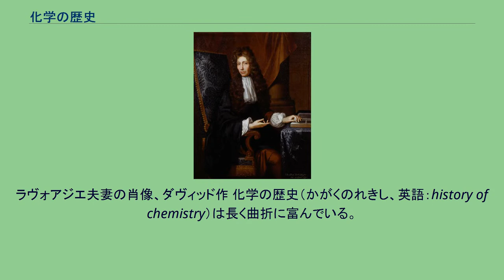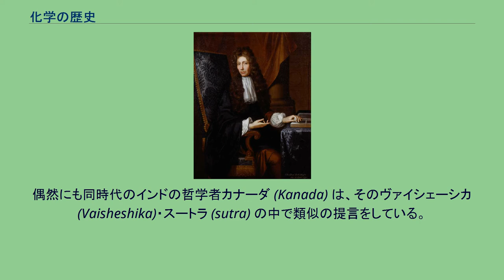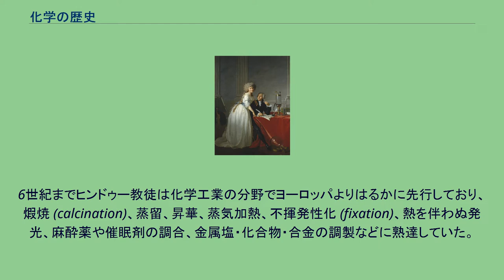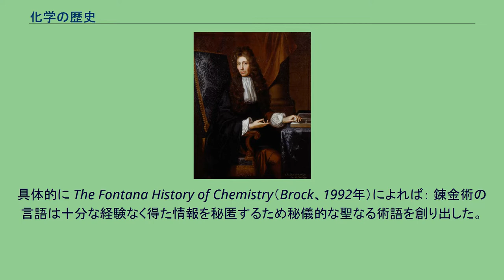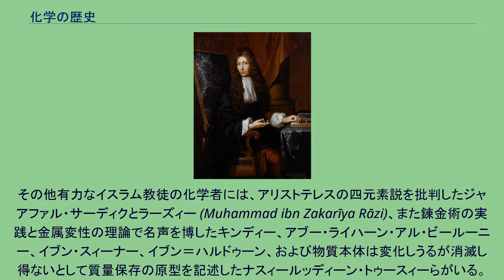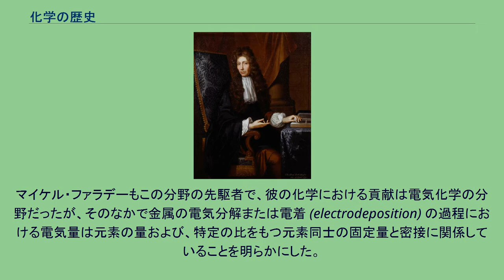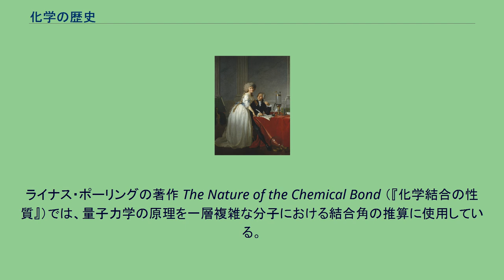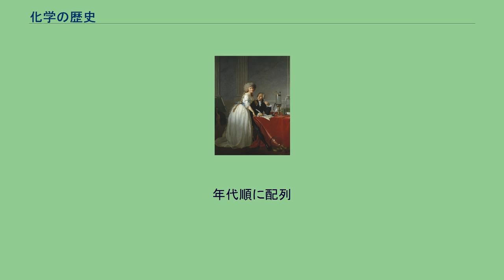化学の歴史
ラヴォアジエ夫妻の肖像、ダヴィッド作 化学の歴史（かがくのれきし、英語：history of chemistry）は長く曲折に富んでいる。
火の発見を契機にまず金属の精錬と合金製造が可能な冶金術がはじまり、次いで錬金術で物質の本質を追求することを試みた。
アラビアにおいても錬金術を研究したジャービル・イブン＝ハイヤーンは多くの業績を残したが、やがて複数のアラビア人学者は錬金術 (alchemy) を批判するようになっていった。
近代化学は化学と錬金術を弁別したときはじまった。
たとえばロバート・ボイルが著書『懐疑的化学者』（The Sceptical Chymist、1661年）などである。
そしてアントワーヌ・ラヴォアジエが質量保存の法則（1774年発見）を打ち立て化学現象において細心な測定と定量的観察を要求したのを境に、化学は一人前の科学になった。
錬金術と化学がいずれも物質の性質とその変化を研究するものではあっても、科学的方法を適用するのは化学者である。
化学の歴史はウィラード・ギブズの業績などを通じて熱力学の歴史と絡み合っている。
化学の起源は燃焼という現象に遡ることができる。
火は、ある物質を別のものに変容させる神秘的な力であり、それゆえ驚きと迷信の出所となった。
食品の調理による食習慣の変化や、陶器、それぞれの用途に特化した道具類の製作など、火は古代社会にさまざまな側面で影響を与えてきた。
原子論は古代ギリシアと古代インドに起源をもつ。
ギリシアの原子論は、ローマのルクレティウスが紀元前50年に著した『万物の本性について』（De Rerum Natura）のなかで指摘した紀元前440年まで遡ることができる。
その記述では、この考え方は原子（アトム）が物質の最小の単位であると提唱したデモクリトスやレウキッポスに始まるとしている。
偶然にも同時代のインドの哲学者カナーダ (Kanada) は、そのヴァイシェーシカ (Vaisheshika)・スートラ (sutra) の中で類似の提言をしている。
カシュヤパが彼のスートラに表れたのは瞑想の産物であったようだ。
同様の手法でガス（気体）の存在も論じられた。
カナーダがスートラで提唱したことは、デモクリトスが哲学的黙想から提唱したものでもあった。
いずれも経験的データを欠いていたので、科学的証明のない原子存在は容易に否定された。
紀元前330年にアリストテレスは原子の存在に異を唱え、ヴァイシェーシカ学派の原子論も長い間反論に晒された。
ヨーロッパでは、キリスト教会がアリストテレスの著作を一種の経典のように扱い、原子論関連は異端視された。
アリストテレスの著作はアラビア語に訳されてイスラム世界で保存され、13世紀になるとトマス・アクィナスとロジャー・ベーコンがこれをラテン語に翻訳して再びヨーロッパに紹介した。
のちの冶金術に道を拓くガラスの発見と金属の精錬を導いたのは火であった。
冶金術の初期には金属精錬の方法が認められ、紀元前2600年頃の古代エジプトでは金が貴金属になっていたことが知られる。
合金の発見は青銅器時代の幕開けを告げた。
青銅器時代ののち、軍がより高度な武器を求めたことで冶金術の歴史は新しい段階を迎えた。
ユーラシアの諸国は高性能の合金を造り、これを使った甲冑や武器を製作すると全盛期を迎えた。
これはしばしば戦闘の結果を決定付けた。
古代インドでは冶金術と錬金術にめざましい進歩がみられた。
ウィル・デュラント (Will Durant) はThe Story of Civilization 1: Our Oriental Heritage（『文明の物語1：東洋の遺産』）の中で次のように記す。
古代インドの鋳鉄は化学成分が素晴らしく、グプタ朝時代は工業開発がめざましく、帝政ローマなどとの比較でも染色、製革、せっけん製造、ガラス、セメント、・・・などの化学工業分野では最も高度な技術を擁していたとみられる。
6世紀までヒンドゥー教徒は化学工業の分野でヨーロッパよりはるかに先行しており、煆焼 (calcination)、蒸留、昇華、蒸気加熱、不揮発性化 (fixation)、熱を伴わぬ発光、麻酔薬や催眠剤の調合、金属塩・化合物・合金の調製などに熟達していた。
鋼の焼鈍しは古代インドに持ち込まれて完成したが、現代までにどのようにヨーロッパに伝わったのかは不明である。
ポロスの王はアレキサンダーからの高価な贈り物として金や銀ではなく30ポンドの鉄を選んだと伝えられる。